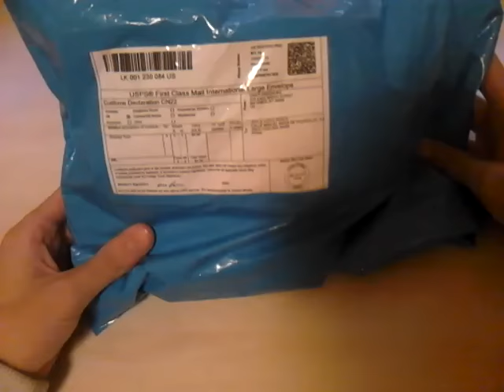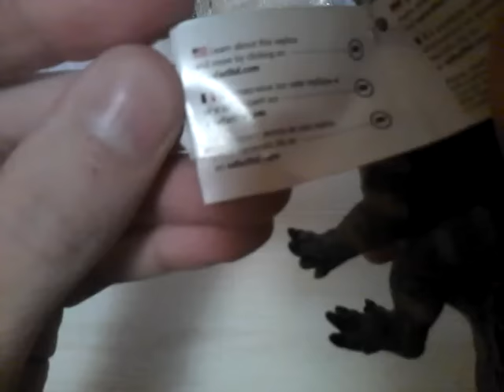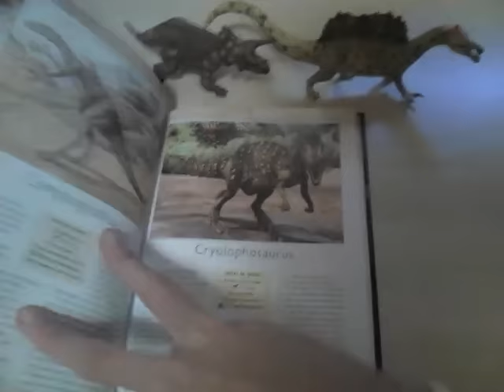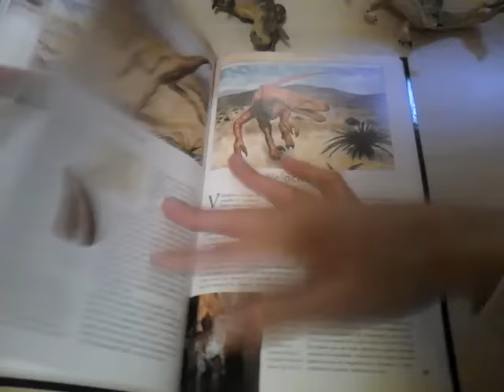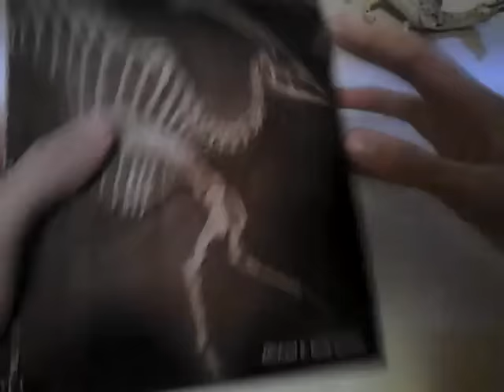Dinosaurios!-unboxing/reyes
Vuelvo con un nuevo vídeo. Ahora mismo tengo complicado grabar nuevos episodios, espero que lo entendáis. Por lo demás, espero que os guste este vídeo y que le deis a like!